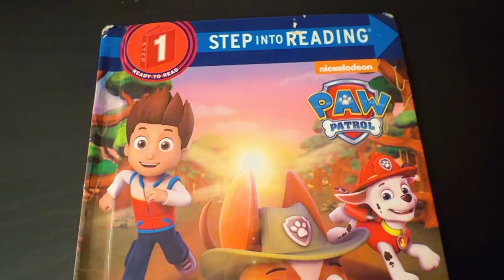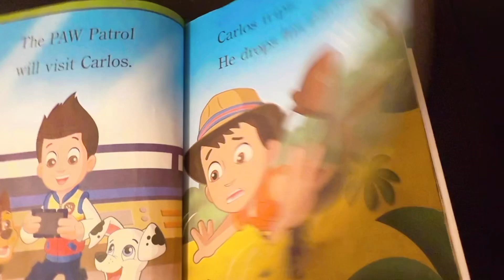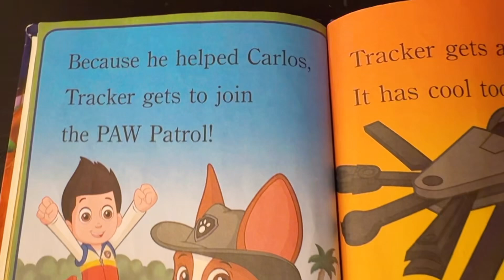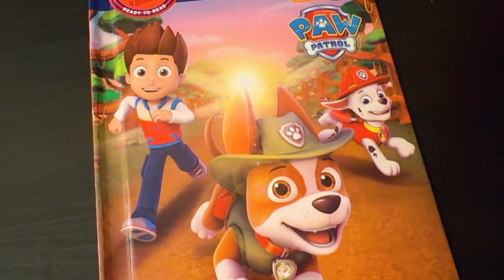🐾Paw Patrol Meet Tracker 🐶| Family Read aloud Storytime| Bedtime | 3-6 year old reads | early reader